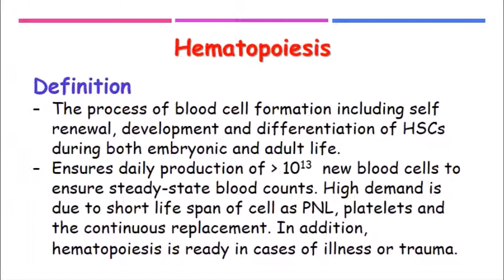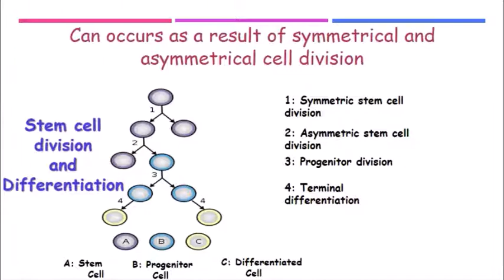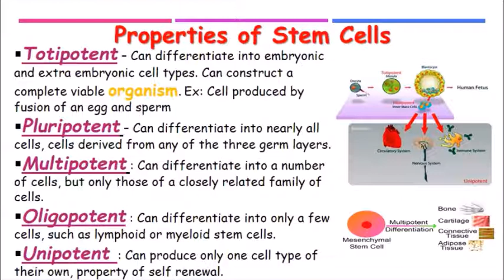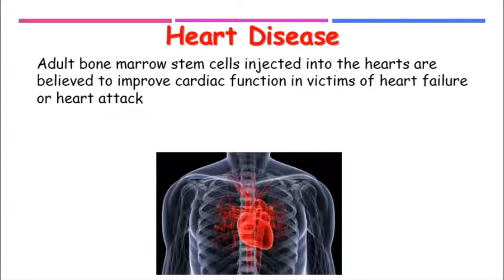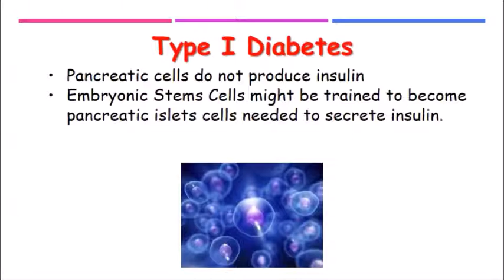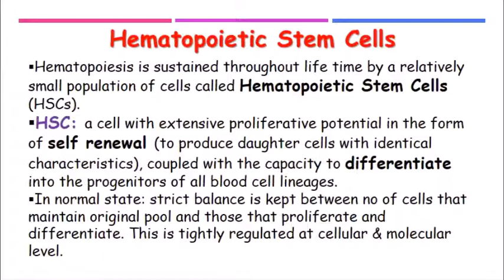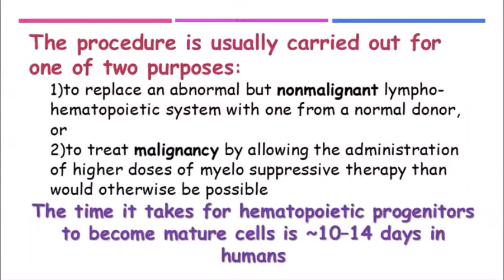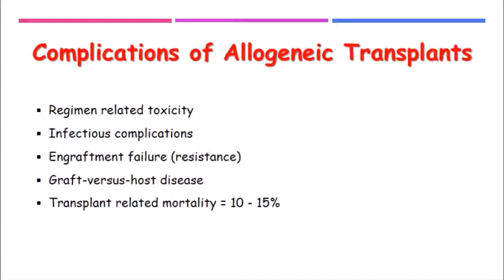Hematology 🔤 - Hematopoietic Stem Cells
Hematopoietic Stem Cells